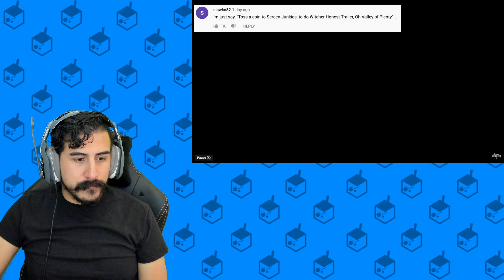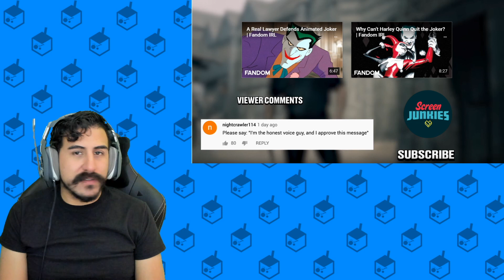Honest Trailers | The Witcher Reaction!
The awesome peeps at Honest Trailer have dropped a video for The Witcher and here is my reaction!

Support My Comic!